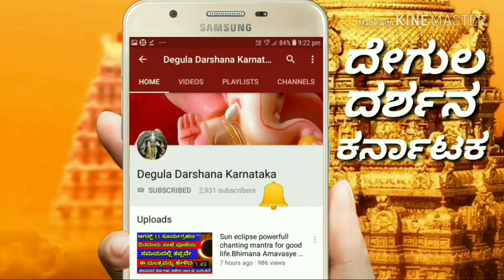ಇಂದು ಹುಣ್ಣಿಮೆ, ಚೈತ್ರಪೂರ್ಣಿಮದ ಹನುಮ ಜಯಂತಿ ಇಂದಿನ ದಿನಭವಿಷ್ಯ ನೋಡಿ || Puurnima Hanuma Jayanthi ||Haroscope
ಇಂದಿನ ನಿಖರವಾದ 12 ರಾಶಿಗಳ ಫಲಾಪಲ ಹೇಗಿದೆ ಎಂದಿ ತಿಳಿಯಿರಿ.